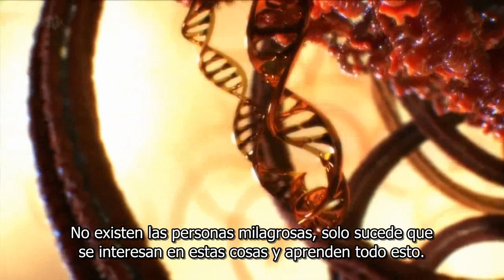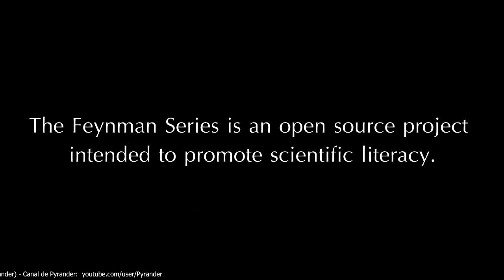THE FEYNMAN SERIES (parte 5) - Pensar como marciano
Quinto capítulo de The Feynman Series, Pensar como marciano, nos habla sobre la manera de pensar de los científicos, como estos se entrenan mediante ejercicios y juegos mentales a aprender a ver las cosas desde perspectivas nuevas y a redescubrir lo que saben y lo que no saben sobre su entorno.